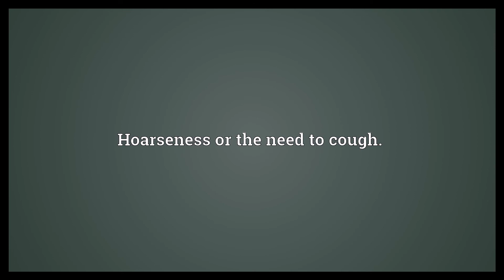Frog in one's throat Meaning